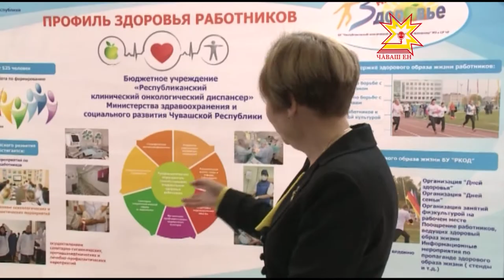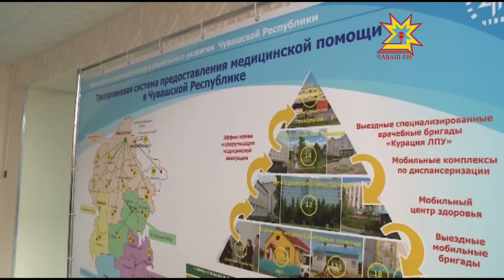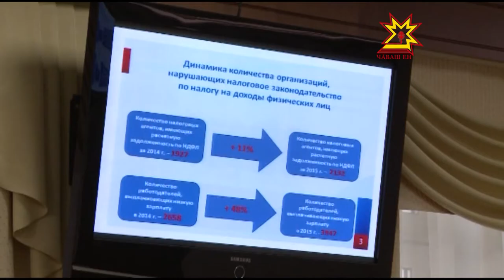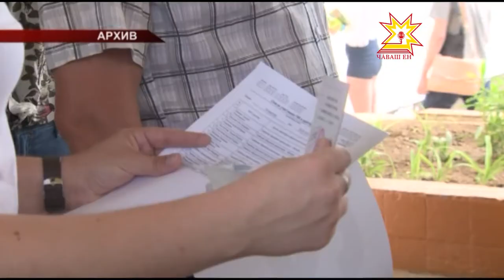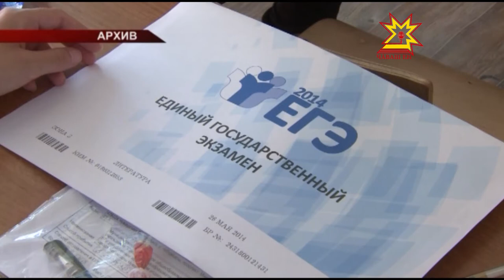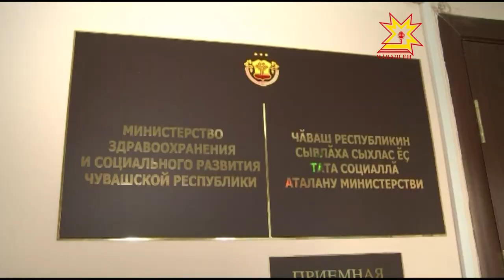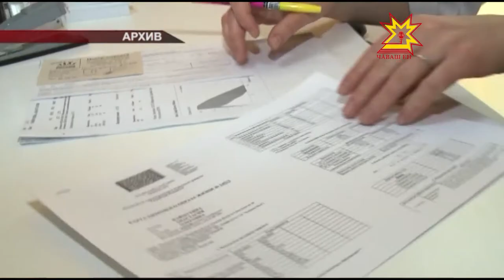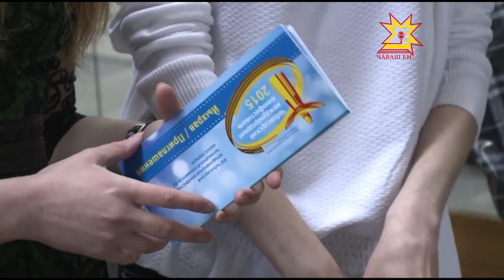Республика 19 05 2015 на чувашском языке Вечерний выпуск